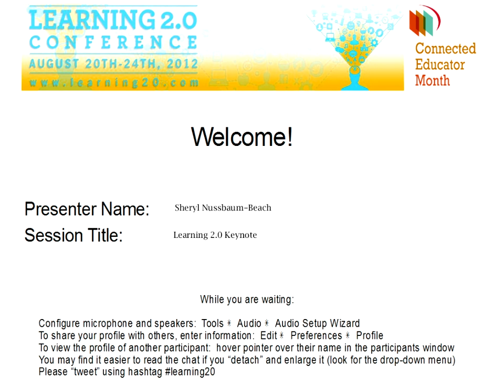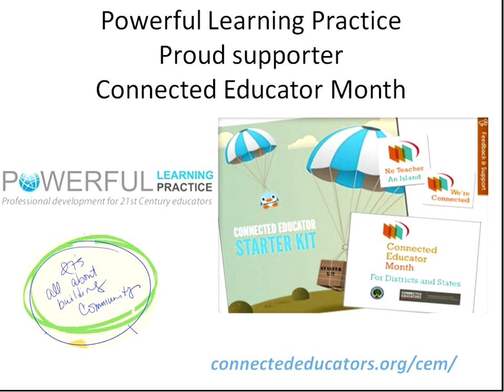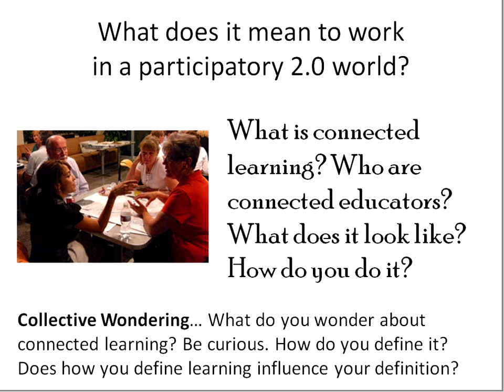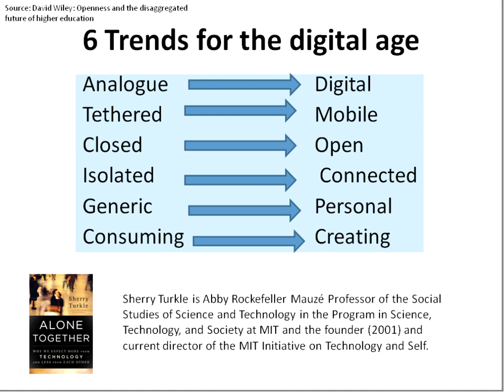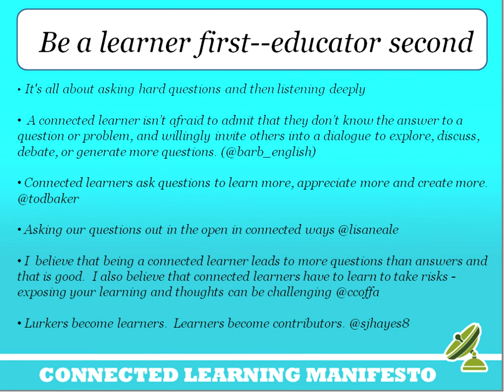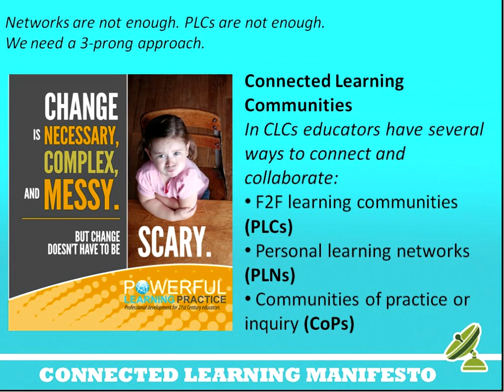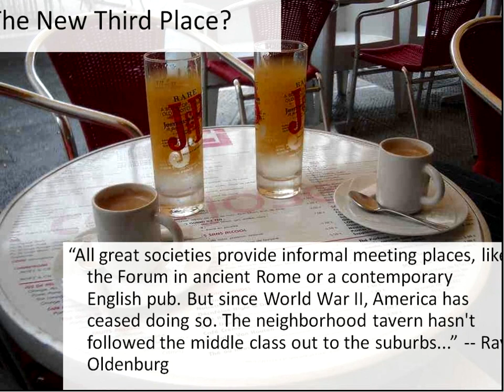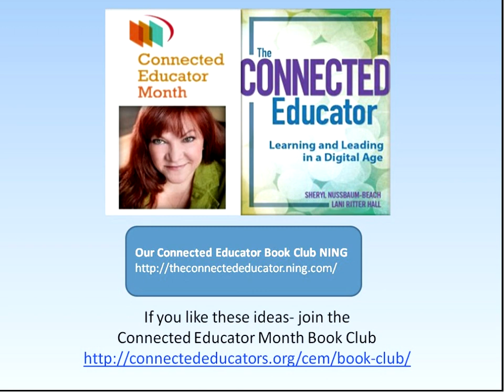Sheryl Nussbaum-Beach: Learning 2.0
Sheryl Nussbaum-Beach is the co-founder and Chief Executive Officer of Powerful Learning Practice, where she works with schools and districts from across the US, Canada, New Zealand, Norway and Australia to re-envision their learning cultures and communities through the Connected Learner Experience.

During a 25-year education career, Sheryl has been a classroom teacher, technology coach, charter school principal, district administrator, university instructor and digital learning consultant. She is the author (with Lani Ritter Hall) of The Connected Educator: Learning and Leading in a Digital Age (Solution Tree, 2012) and is in the dissertation phase of completing her doctorate in Educational Planning, Policy and Leadership at the College of William and Mary.

Sheryl is a sought-after presenter at national and international events, speaking on topics of 21st Century reform, teacher and educational leadership, community building, and educational issues impacting marginalized populations such as the homeless. She is an advisor to the U.S. Department of Education's Connected Educators initiative and a leader in the development of USDOE's first Connected Educators Month in August 2012. She also serves on the New Media Consortium's 2012 Horizon.K12 Report Advisory Board.